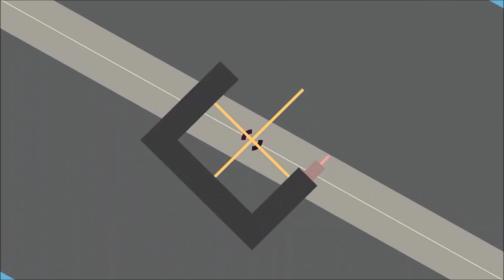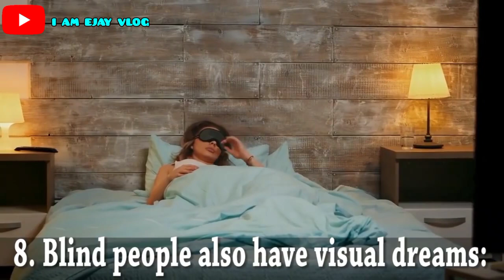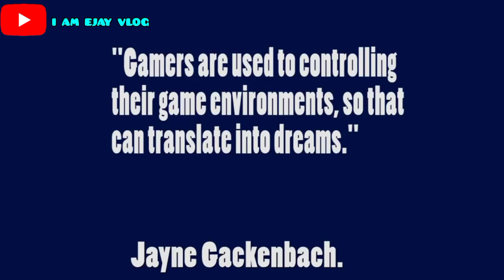FACTS ABOUT OUR DREAMS | Sharing is Caring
Welcome and thank you all!.

For me there are a lot of meaning and facts about dreams.If we read the Bible,God used dreams as encouragement,to reveal prophecy and reveal a warning.

We as humans,it is very natural that we do have dreams either negative or positive.What is important is that we have God in our life and believe in Him with all our hearts and soul.